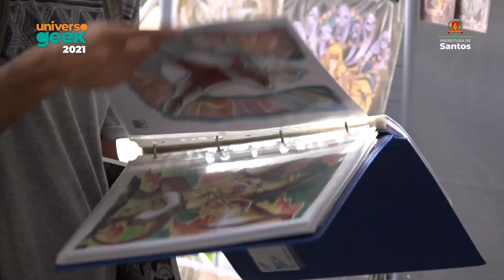Universo Geek reúne 15 mil pessoas no Centro Histórico de Santos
Quinze mil pessoas curtiram o Universo Geek, em dois dias de atividades, no Centro Histórico de Santos, que foi tomado pelos apaixonados por cultura pop.